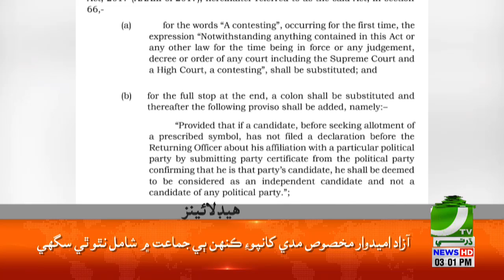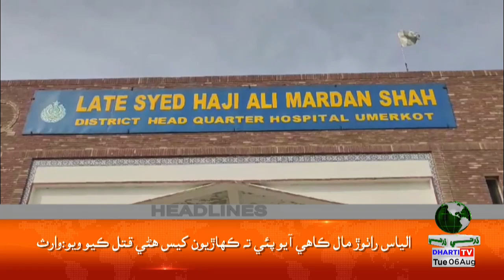Headlines 03 PM | 06 August 2024 | Dharti Tv News